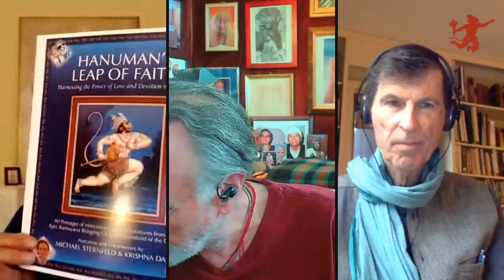Hanuman - A conversation with Krishna Das, Michael Sternfeld and Philip Lutgendorf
KD will be traveling, so to keep the online satsang  we are happy to share this new video ~

Krishna Das, Michael Sternfeld and Philip Lutgendorf share stories and thoughts on Hanuman, devotion, the Ramayana, Neem Karoli Baba and more.

Philip Lutgendorf is an American Indologist. He is Professor of Hindu and Modern Indian Studies at the University of Iowa. His areas of work and interest include the epic poem Ramcharitmanas, the life and works of Hindu poet Tulsidas, and the worship of Hanuman.

Michael Sternfeld is a producer, a performer, and a Vedic scholar with a Masters in Vedic Psychology. It is his joy to popularize ancient texts like the Ramayana in the West, making their values and depth more accessible to the masses.

Thursday Online Kirtans/Satsangs are and will continue to be free and available to all. However, if you are able and feel moved to help during this time we thank you for your support.

Today's event will be simulcast on several of KD's platforms: YouTube, Facebook, Twitter, Instagram, and KrishnaDas.com - Tell your friends!